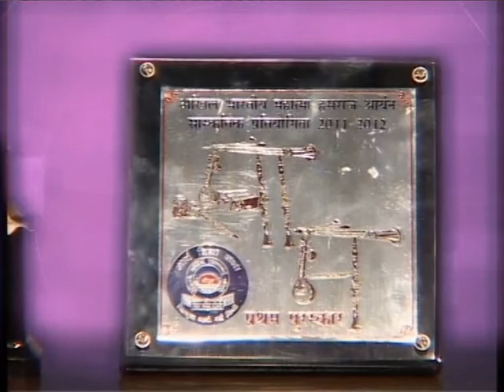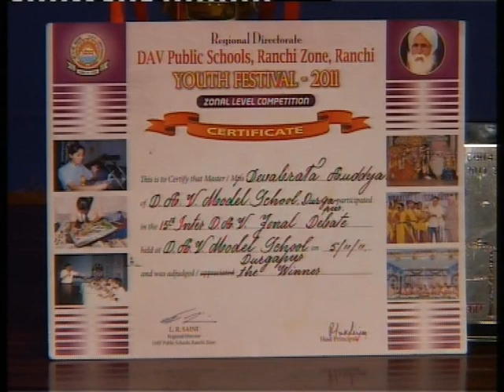ANTARANGA || DSTV Originals || INTERVIEW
This was my first interview way back in 2011 after winning the National Debate Competition organised by Mahatma Hansraj Aryan Tournament.